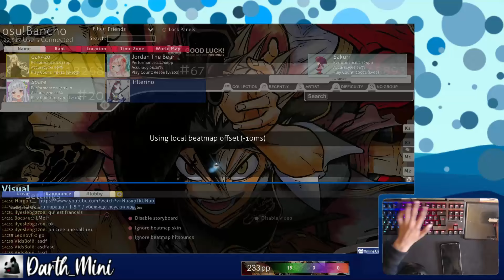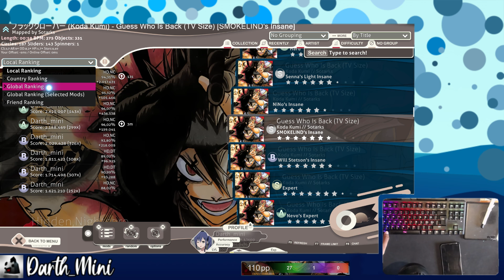Guess Who Is Back [SMOKELIND's Insane] +HDNC FC 308pp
Skin: Whitecat CK